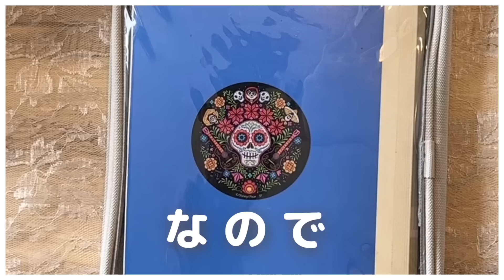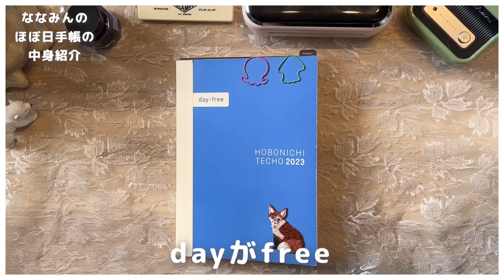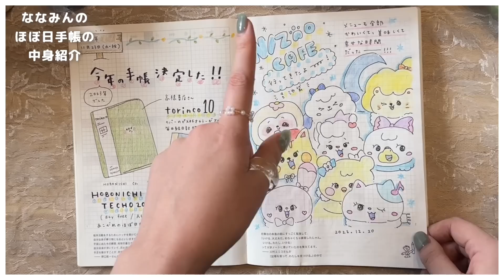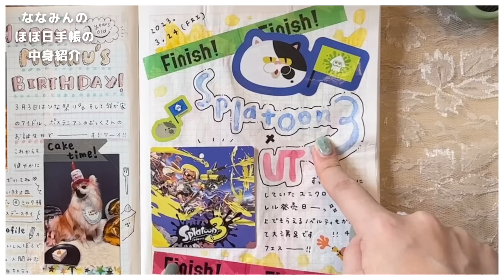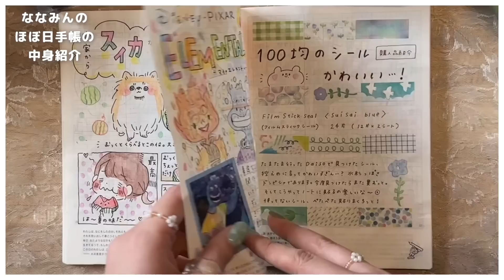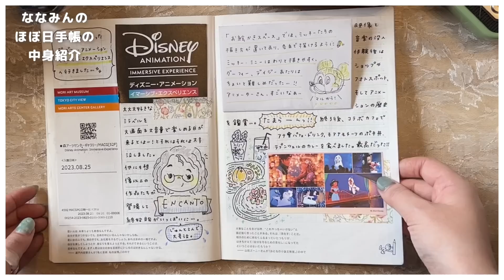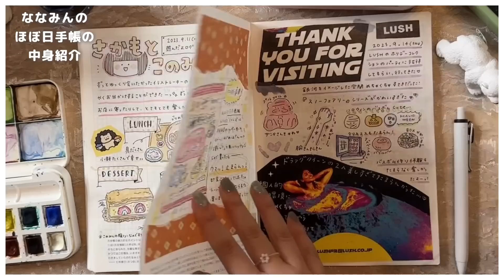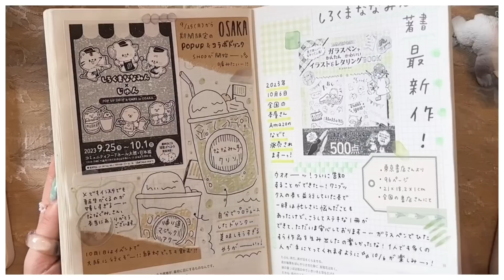【前編】ほぼ日手帳の中身を一緒に見よう【Hobonichi Techo】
最近ほぼ日手帳熱がすんごいよ〜〜！！
ぜひとも一緒に中身を見ていこう◎

ガラスペンで楽しみなぞり書き本の
発売が決定いたしました〜！

【しろくまななみんのガラスペンで
かんたんかわいいイラスト＆レタリングBOOK】
東京書店さんより出版 ／ 2023年10月6日発売
　■ 好評予約受付中！
・Amazonはこちら
📕 ガラスペンとインクの楽しみBOOK
　■ しろくまななみんオリジナルインク付き -
・ほっこりセット：
・すずやかセット：
🌿 簡単＆かわいい絵の描き方の本、好評発売中！
　■『いつものペンで、ゆるっとかわいい！手帳＆ノートのミニイラストの描き方』
- Amazonはこちら
　■『ボールペン1本で、センスいいってほめられる！ゆるっとかわいいイラストの描き方 』
- Amazonはこちら
🌿 ファンマークは 「🐻🎨」
　 名前の後ろにつけるとななみんが喜びます◎
🌿 視聴者の皆さんの総称を
　「ななぐみ. 」さんと言います
◯ Amazonのアソシエイトとしてしろくまななみんは適格販売により収入を得ています